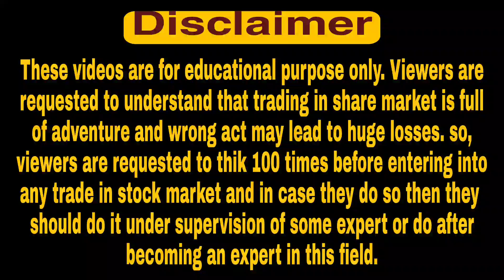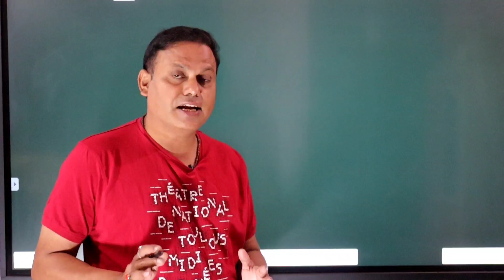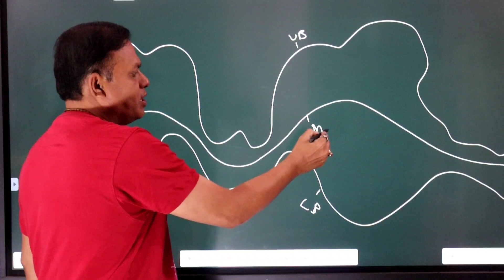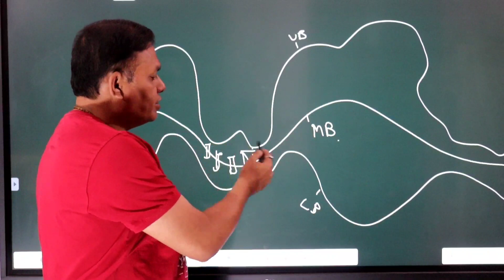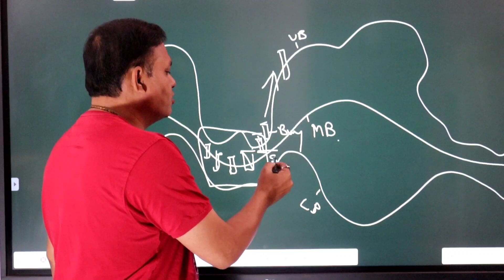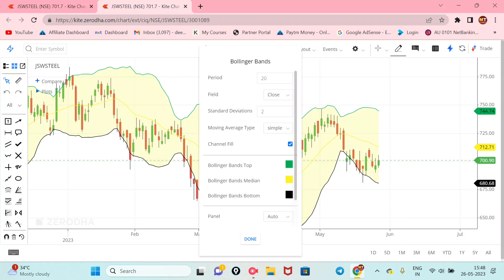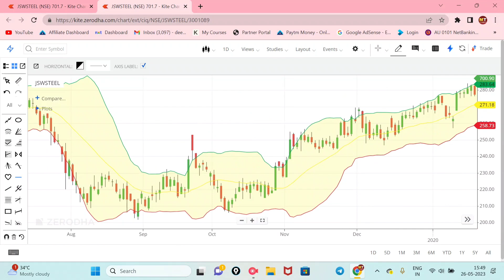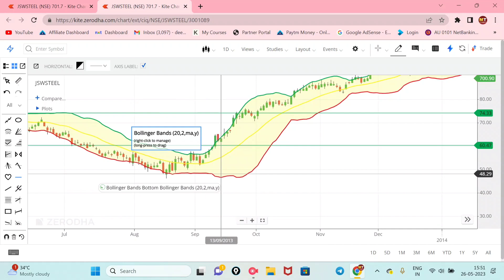Swing Trading Strategy l Monthy 24% ROI l